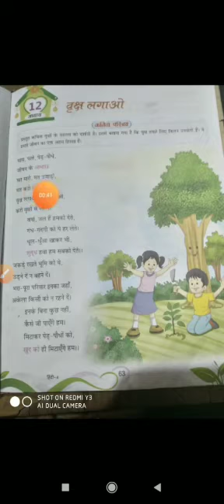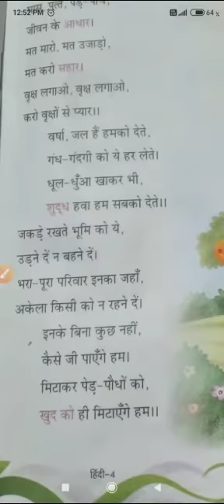Class-4 Hindi ch-12 poem